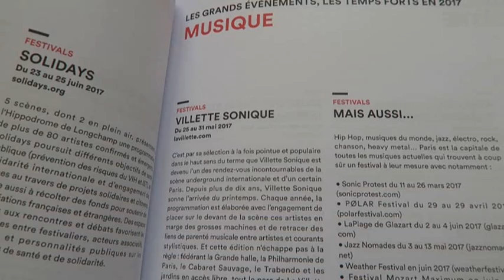Saison culturelle 2017 par Art Paris Today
Soirée à l'Opéra de Paris de la présentation culturelle pour 2017 en présence d'Audrey Azoulay Ministre de la Culture, d'Anne Hidalgo Maire de Paris...